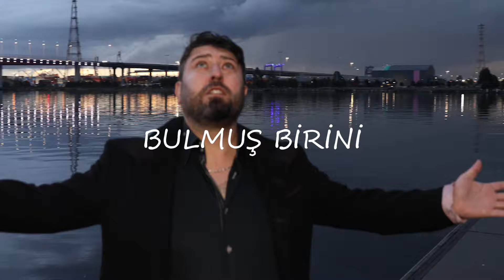Bekir Yuvanç - Bulmuş Birini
Bekir Yuvanç'ın, Şeker Yapım etiketiyle yayınlanan "Bulmuş Birini" isimli tekli çalışması, video klibiyle netd müzik'te.

Söz: Tamer Karaüzüm & Yusuf Keskin Kılınç
Düzenleme: Ramazan Çenşi & Göksel Kamçı
Yönetmen: Ramazan Çenşi